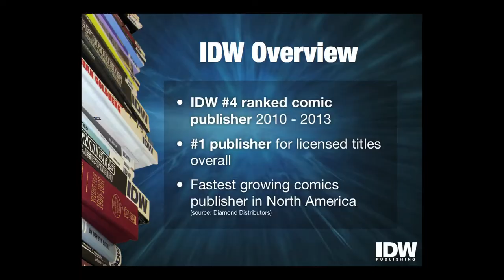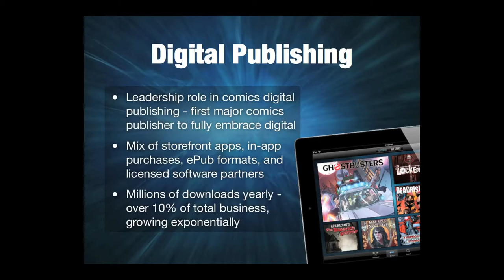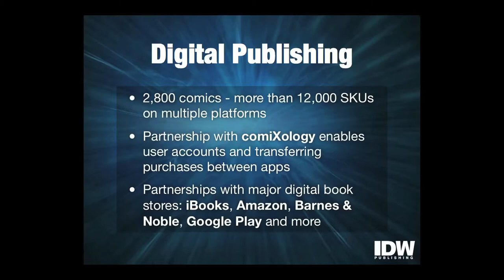ECCC 1: Ted Adams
The Comics and Digital Culture Series @ Emerald City Comicon

The Big Story: Comics and the Expanding Media Universe. Ted Adams talks about V-Wars, a sci-fi epic based on the work of author Jonathan Maberry that IDW will feature across comics, books and digital media in 2014.

The Comics and Digital Culture Series, presented by the University of Washington Communications Leadership (Comm Lead) Graduate Program, features Ted Adams (Publisher/CEO of IDW Publishing), fan favorite artist Liam Sharp (COO, Madefire), Allison Baker (co-publisher, Monkeybrain Comics) and Yen Yen Woo and Colin Goh (educators and co-creators, Dim Sum Warriors) --  moderated by Rob Salkwotz.